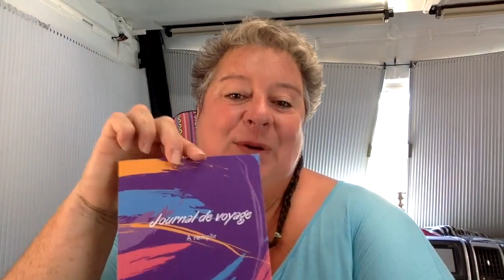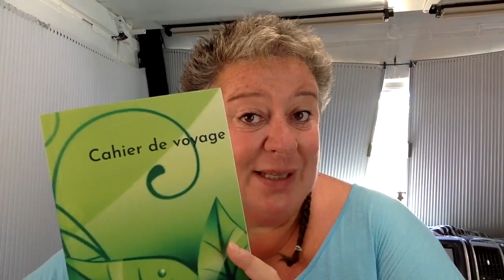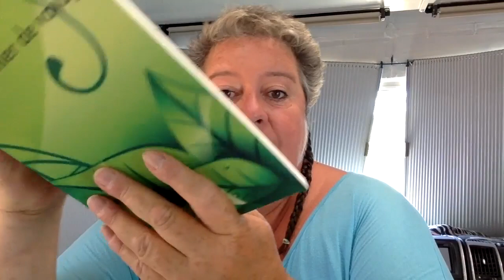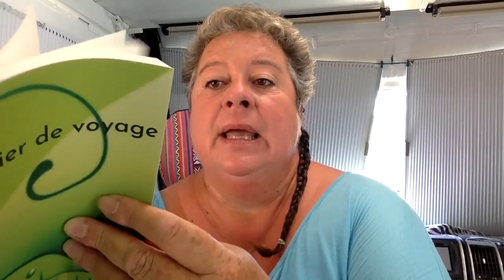Etre au Portugal, que faire ? - vanlife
Ambre est au Portugal alors que les autorités françaises conseillent d'éviter le Portugal et l'Espagne. Que faire en ce moment difficile ?

📚 Journal de voyage rédigé par Ambre 📘

⛺️Tentes Coleman, 8 places

🚍 l'aire de camping car d'Armaçao de Pera au Portugal

🎬 Pour participer directement à la vie de la chaîne